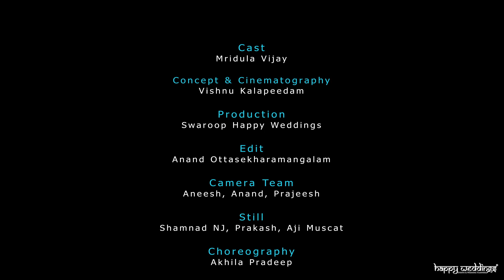Kannadi Koodum Kootti | Mridhula Vijai Wedding Cover Song Video by Happy Weddings | Trending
Mridhula Vijai Wedding Cover Song Video (Kannadi Koodum kooti )
by Happy Weddings
Costume by : Rossanns
MUA by : Blushingtone
Jewellery by : Aeindrika
Location by: Ashokam Resort
supported by: HW Wedding Stylers
star magic fame Actress MridhulaVijai - BRIDAL DANCE | Bridal Styling & Makeover Series by Happy Weddings ®
(Trivandrum's No.1 wedding maker)
Advance Bookings : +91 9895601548, 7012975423